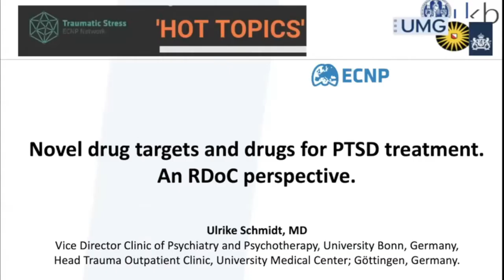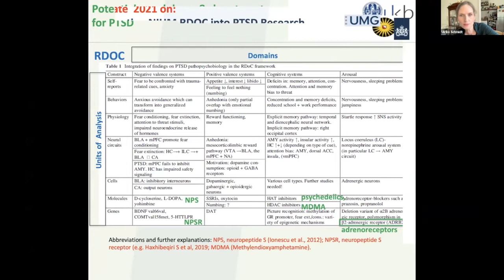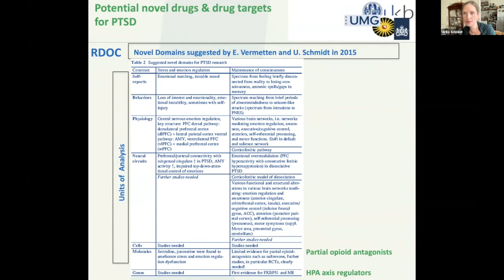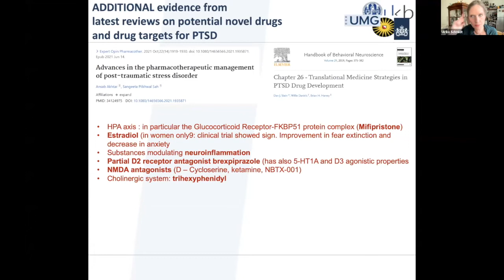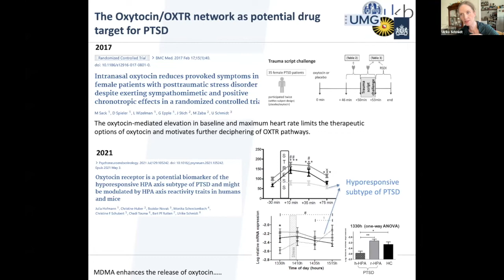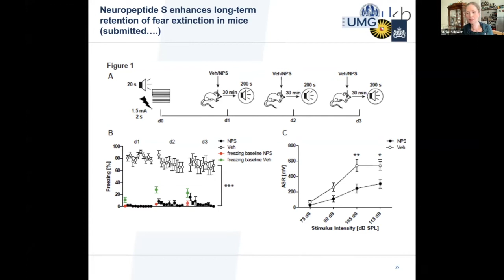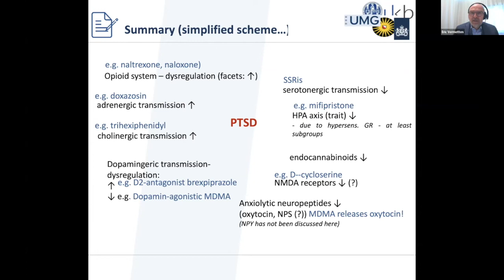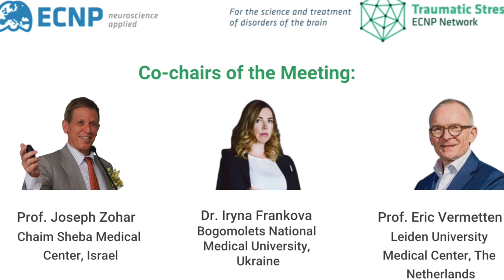Novel drug targets and drugs for PTSD treatment. An RDoC perspective — Ulrike Schmidt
ECNP Traumatic Stress Network Virtual Meeting "Hot topics" (21 December 2021) with Doctor Ulrike Schmitd, the University Clinic of Psychiatry and Psychotherapy in Bonn, Germany. Presentations during this meeting were chaired by Joseph Zohar, Israel, Eric Vermetten, The Netherlands and Iryna Frankova (Ukraine). The meeting was dedicated to the novel drug targets for PTSD treatment.